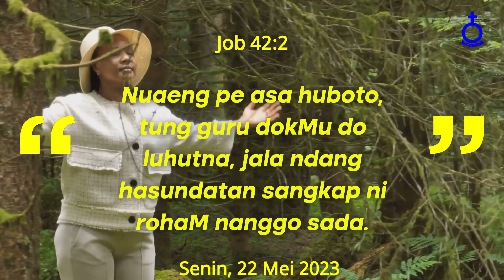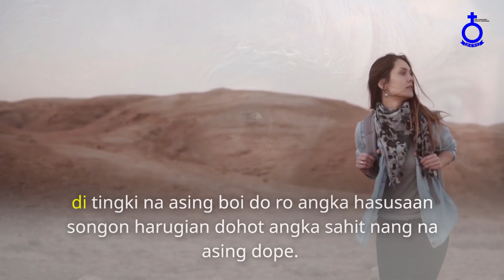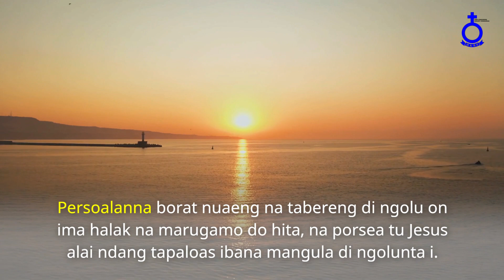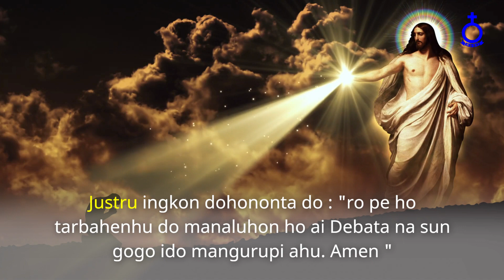Renungan Harian HKBP | Senin, 22 Mei 2023 |Job 42:2 |ARAHON ROHAM TU TUHAN SIHOPHOP HO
diambil dari Buku Sijahaon Siganup Ari Di HKBP ( Pajonok Hamu ma tu Debata)